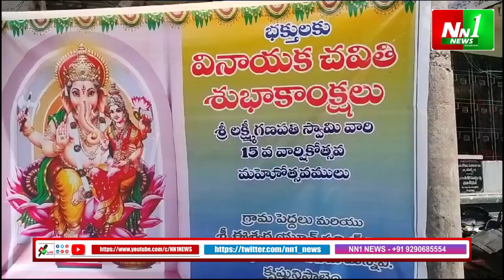గోకవరం. కృష్ణునిపాలెం గ్రామంలో అంగరంగ వైభవంగా శ్రీ వినాయక చవితి.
"nn1news live"
"nn1news luve"
"nn1news"
"nn1news live"

NN1 NEWS#
NN1 News#
nn1news live#
nn1news breaking news today#
nn1news Breaking#
nn1news Youtube on live#
nn1news Sucribe#